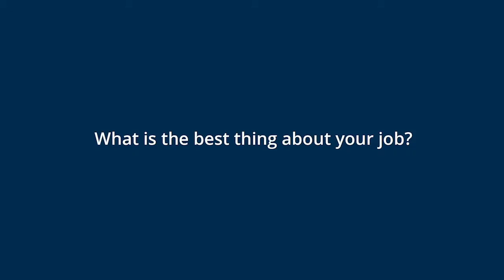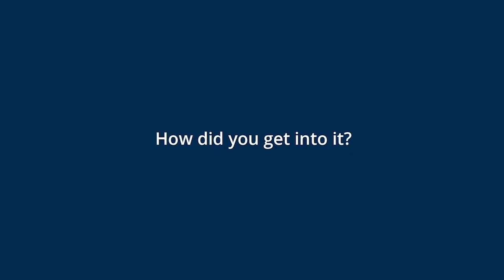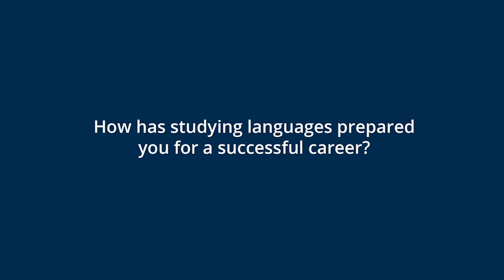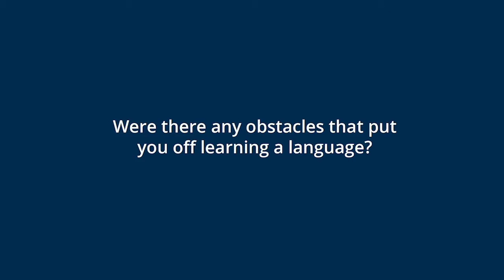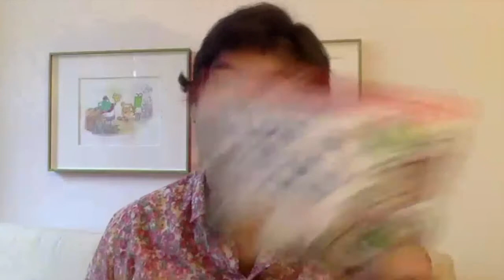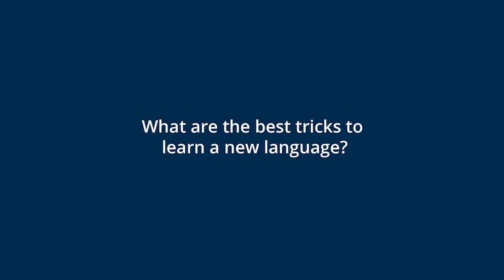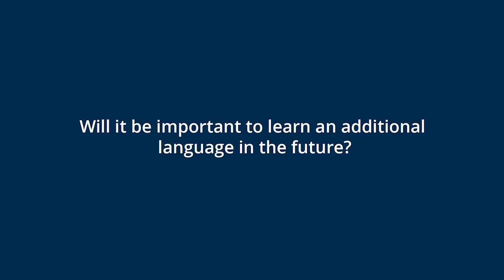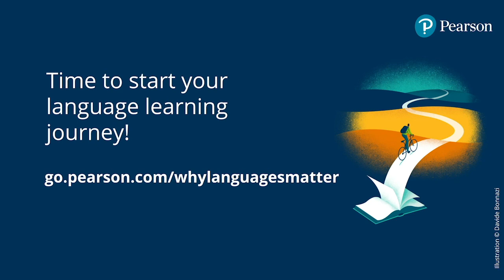Where can learning a language take you - Mark Pallis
Civil servant, writer, creative producer, Mark Pallis, spoke to us about his journey with language learning and how speaking multiple languages has affected his life, both personally and professionally.